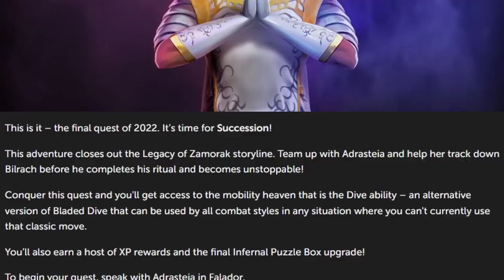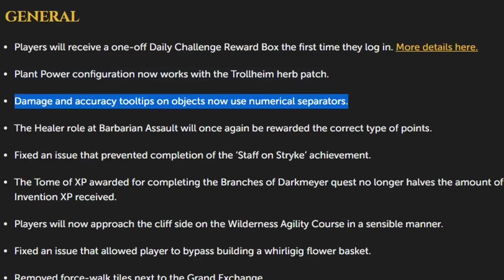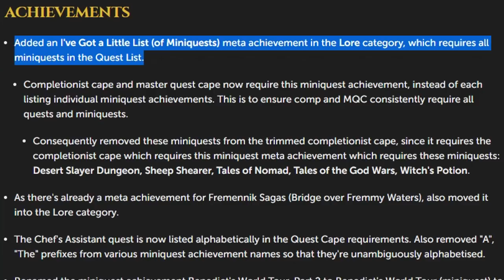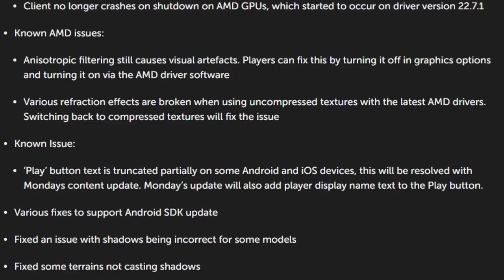These Combat Ability Overrides just keep getting better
Video covering this weeks news including the new yak coins, reward box, patches & changes.

- Timestamps -
0:00 Intro
0:11 Subscribe
0:15 New Quest
0:30 Yak Coins
1:02 Compensation reminder
1:17 Weekly changes
3:14 Outro
3:24 Channel members